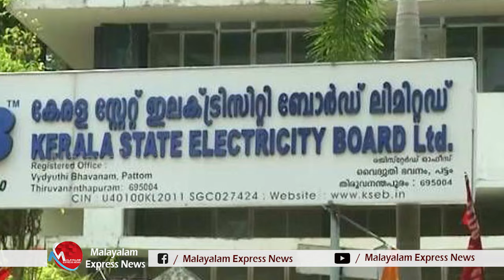ഇവന്മാരെ ഇനിയും സഹിക്കണോ ? ശമ്പളവും പെൻഷനും പൊതുജനത്തിന്റെ പിടലിയ്ക്ക് , നടുവൊടിയുന്നു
Tag-Generator-Youtube-malayalam news-global

Tag-Generator-Youtube-malayalam news-global